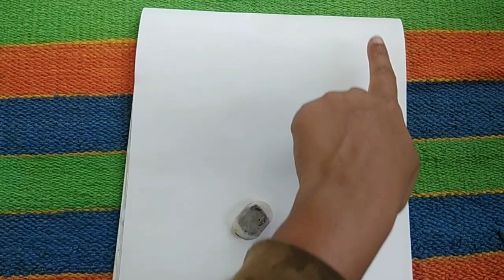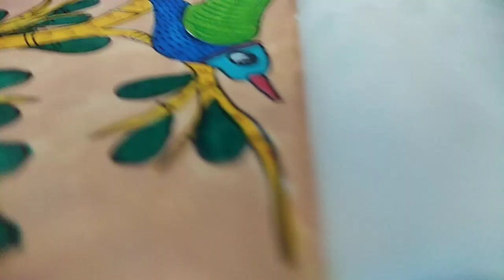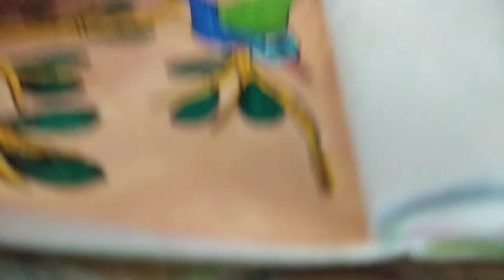Gond art painting tutorial step by step for beginners // Indian traditional tribal folk art painting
I am Dr. krupali Patel from Vadodara.

This video for my viewer to draw beautiful colourful Gond Art on drawing paper for beginners.

Gond paintings are a form of painting from folk and tribal art that is practiced by one of the largest tribes in India with whom it shares its name. ... While Gond paintings are considered to be from predominantly from Madhya Pradesh, it is also quite common in Andhra Pradesh, Maharashtra, Chhatisgarh and Odisha.

If you still not subscribe my channel.. So go to my channel and press the red subscribe button for more content like this and press bell icon and also share it to your friends & others.

Make a texture paste at Home with help of Plaster of Paris (POP) and Fevicol for 3D Texture Flowers video link is

Make a Flower pot (3D) using Texture paste ideas without palette knife video link is: